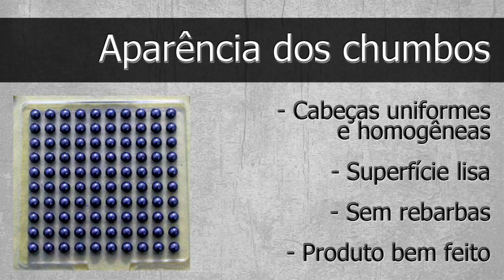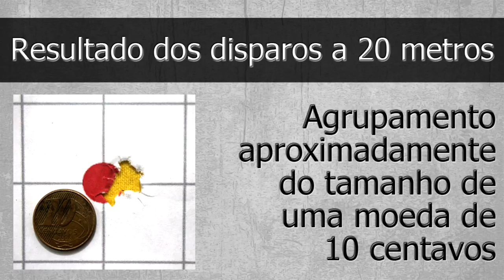⭕ ANÁLISE DESCRITIVA - CHUMBO GAMO PRO HUNTER 5.5mm - TIRO AO ALVO E CAÇA